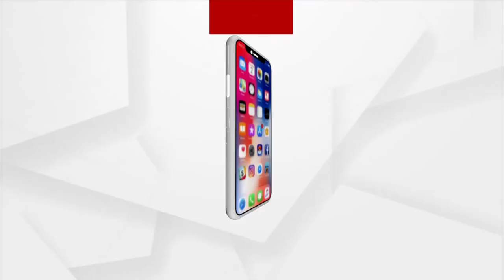Amna Samna | I love Odisha and will continue to love my Motherland till the end, says Kuku Das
I love Odisha and will continue to love my Motherland till the end, says Kuku Das, Founder of Global Odia.